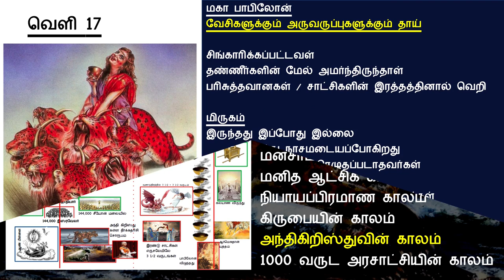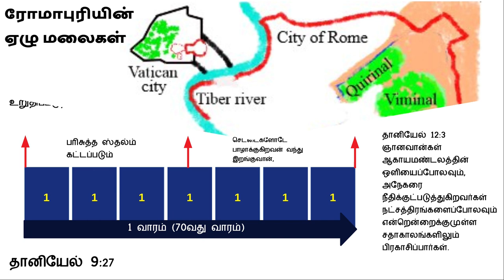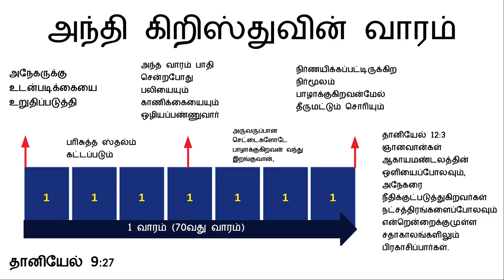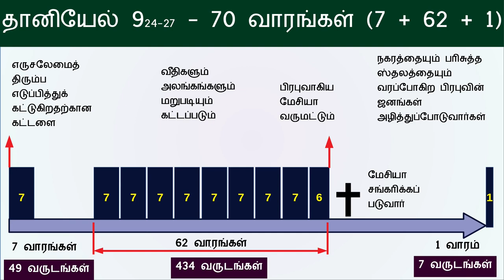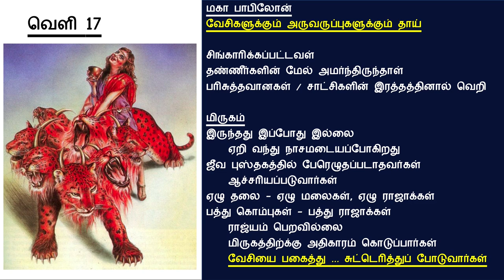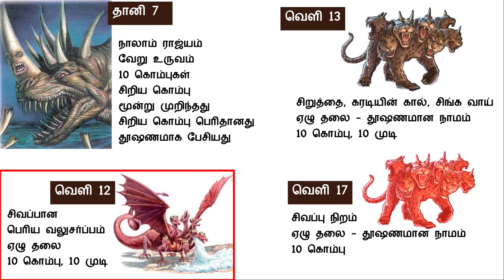ஆதி முதல் அந்தம் வரை.... வேத வரலாறு - அந்திகிறிஸ்துவின் காலம் 20